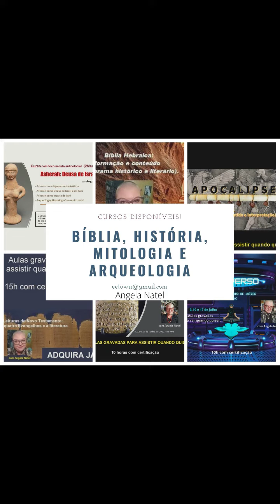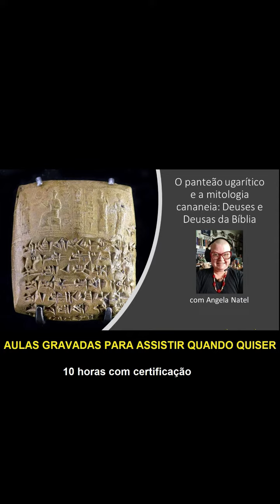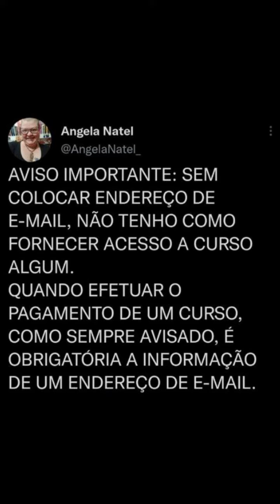Curso gratuito disponibilizado aqui no canal: "Personagens do Pentateuco".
O curso "Personagens do Pentateuco" está disponibilizado na íntegra gratuitamente no meu canal do youtube, e pode ser acessado diretamente através da playlist 'Personagens do Pentateuco'

Caso queira contribuir pelo curso e ainda ter material de apoio a ele e acessá-lo na íntegra, é só adquirí-lo pelo site do Hotmart - Exegese do Antigo Testamento: personagens do Pentateuco

FORMAS DE PAGAMENTO:
2. PicPay: @angelanatel
3. Mercado Pago (nesse caso acrescentando 5 reais ao valor total)